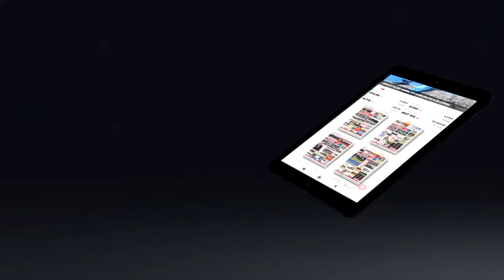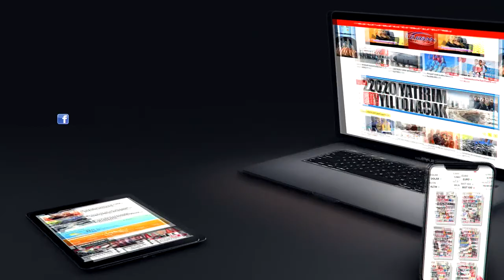Kanal38.com güncellendi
Kanal38.com internet sitesi yeni adresinde güncel haberler ve gelişmelerle sizlerle olacak.